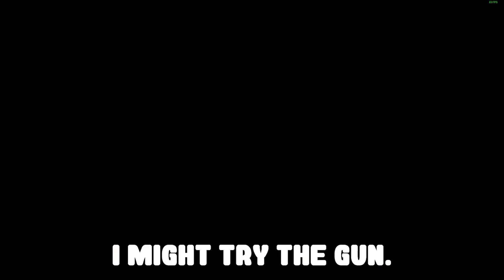Can We Beat Arena Quests WITHOUT SPIRIBIRDS? [Sunbreak] Arena Quest #1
Today we fight Daimyo Hermitaur in the first Master Rank sunbreak arena quest. To make it more interesting, we see if it's possible to beat arena quest 1 WITHOUT SPIRIBIRDS

00:00 - 00:33 Introduction
00:33 - 10:02 Day 1 - Testing out weapons
10:02 - 17:47 Day 2 - Sticking to 1 set

I make Monster Hunter. Minecraft, and Noita videos. Usually, I stick with Monster Hunter games such as Monster Hunter World or Monster Hunter Rise. Pretty much any game I find fun or interesting I will make a video on.

My Music
If you are curious about the music at the end of the video, that's one of my songs with stun. It's on my music channel AXIDIUS MUSIC. You are welcome to use it in any of your videos as long as you give credit to me and stun. The link for that track is here

Dual Computer Setup For Streaming!

~Desktop For 🎮 Gaming ~
Motherboard: ASRock B450M-HDV AM4
CPU: AMD Ryzen 7 1700X
GPU: NVIDIA GTX 980Ti (Overclocked On MSI Afterburner)
RAM: Gskill Ripjaws V series 16 GB 288 pin DDR4 2400mhz
PSU:  EVGA 600W

~Laptop For 🎙️ Recording~
Dell Inspiron 15 7559
GPU: NVIDIA GTX 960M